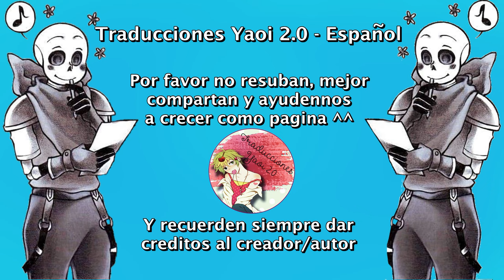Con cuidado ❤ Cross x Dream - Cream - Sanscest ❤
Nosotros solo nos encargamos de traducirlo ^^
Música...
SadBois & Manno - Romeo and Juliet

Undertale
Underverse
Dreamtale
Sanscest
Nightmare
Guardianes
Sans Stars
CrossSams
DreamSans
DarkDream
DarkSans
ComicSanscest